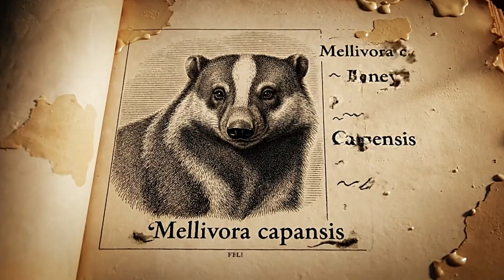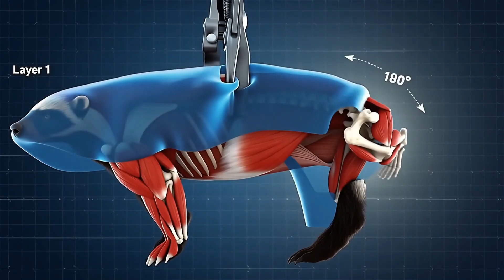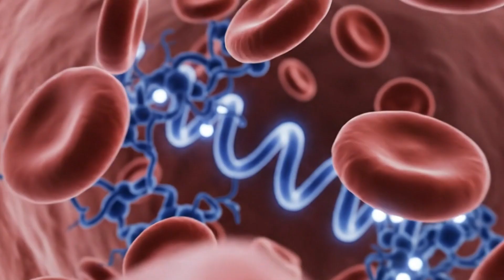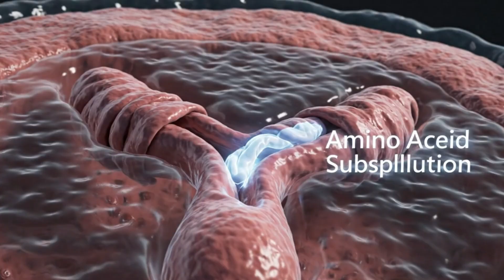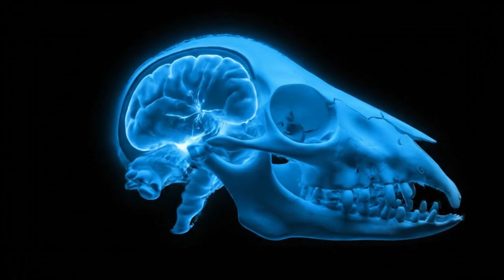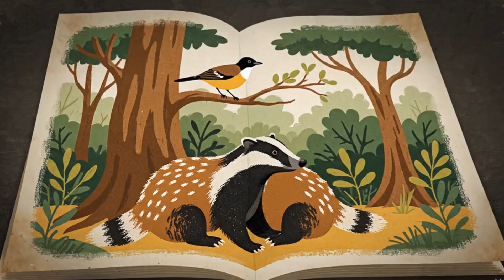Why Evolution Can’t Kill The Honey Badger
You’ve seen the memes, but the internet legend is only half the story. Meet the Honey Badger (Mellivora capensis)—an evolutionary masterpiece and nature’s most feared and fascinating animal — built like a biological fortress that outsmarts lions, resists cobra venom, and breaks every rule of survival.
In this breakdown, we go beyond the viral clips to analyze the biology behind the world's most fearless animal, why the Honey Badger dominates environments where others die.

Timestamp:
00:55 Intro – Honey Badger Overview
01:55 The Name & Range of the Ratel
02:53 Armor-Like Skin & Defensive Strategies
03:26 Cobra Resilience Explained
04:48 Brain & Problem-Solving Intelligence (Houdini Stories)
06:02 Myth vs. Reality – Honeyguide Behavior
07:04 Why It Survives & Dominates